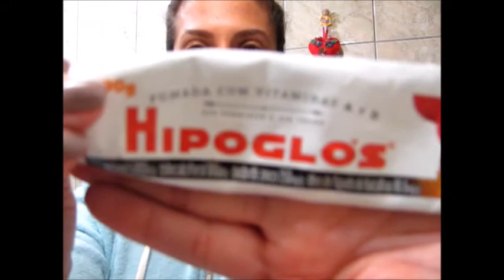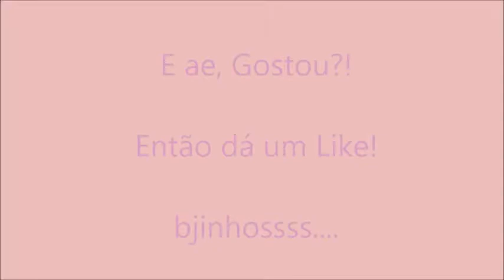Manchas na pele Poderosa receita Hipoglós Bepantol Vit A e E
Poderosa receita BBB
boa bonita e barata
Hipoglos Bepantol
Vit A e E

e sugestões para os proximos vídeos!!!